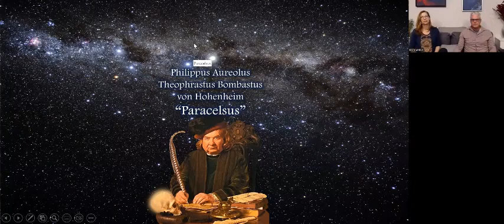Gnosis Now part 2 - Science and Religion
Explore what the Gnostic teachings offer us today: guidance for the development of our consciousness so that we awaken to the truth of what we are, what life is for and how to align ourselves with the will of our Inner Being (Spirit, Divine Self, True Nature) and thus live in harmony with the natural flow of life. This time, we delve into science and religion/mysticism, from a Gnostic perspective. Discourse and brief guided meditation practice.